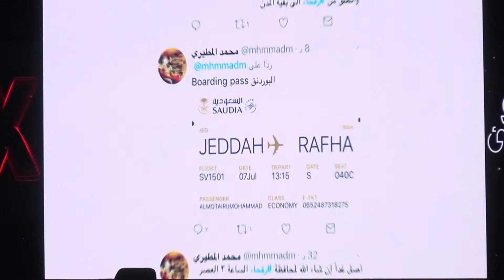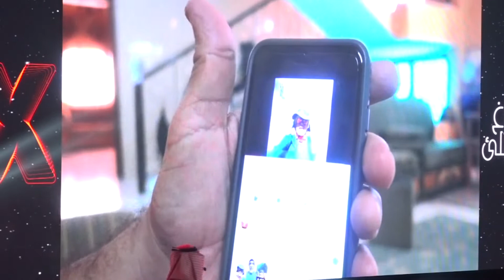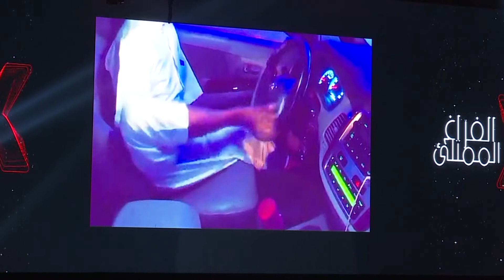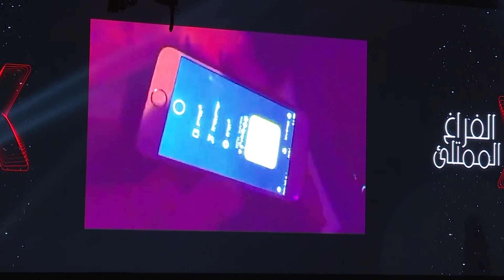رحلة إلى الإنسان | محمد المطيري | TEDxKingSaudUniversity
محمد المطيري، شخص انطلق في رحلة حول العالم للبحث عن معنى الحياة والسعادة والحزن والإنسان.

هل ترغبون بسماع مافي جعبته؟ This talk was given at a TEDx event using the TED conference format but independently organized by a local community.